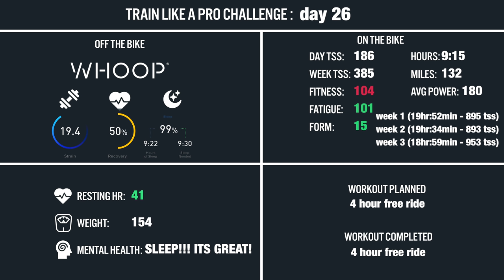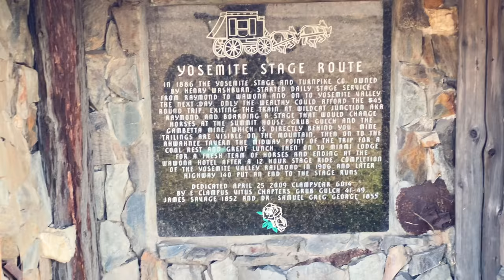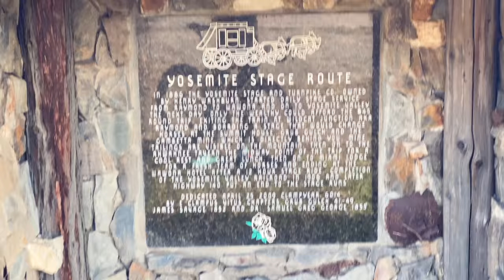Last ride for the recovery week (Train Like A Pro Vlog #26)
In todays video I ride outside, talk about a little history of the area, and then talk about some uncomfortable topics about marriage.

0:00 Playing with Wynter
1:23 Out on the road
2:51 One of my favorite roads
3:32 Yosemite stage route
4:46 My favorite podcast
6:23 Chat on form
9:20 Ripping a dirt track
10:01 Home, protein drink and gains
11:32 Kitchen clean up and dinner
12:45 Marriage chat
15:08 Family funtime
15:36 Ending chat